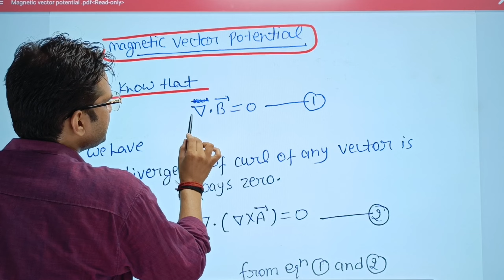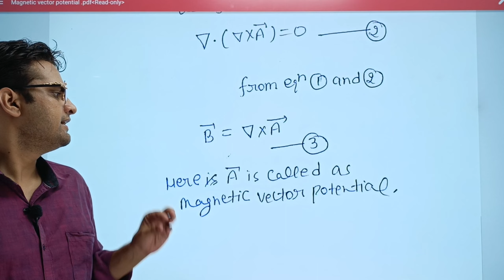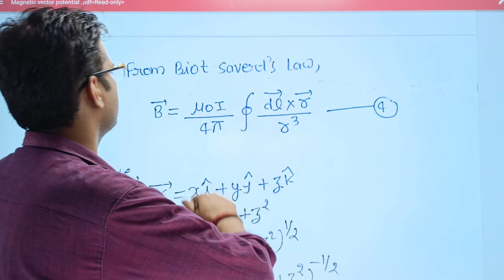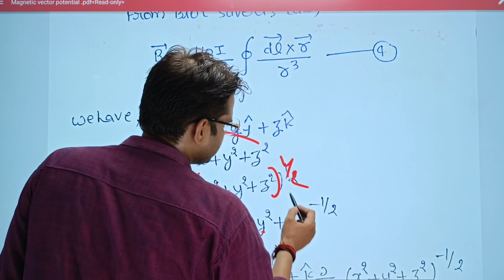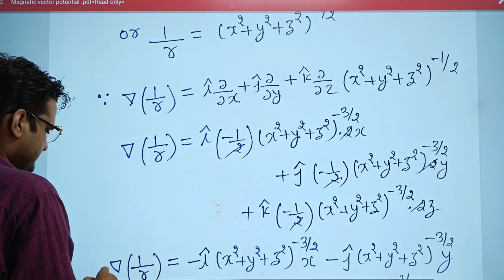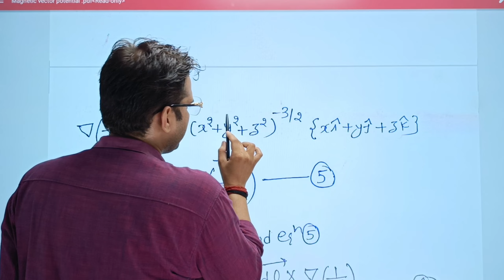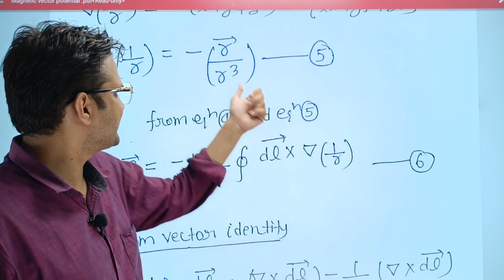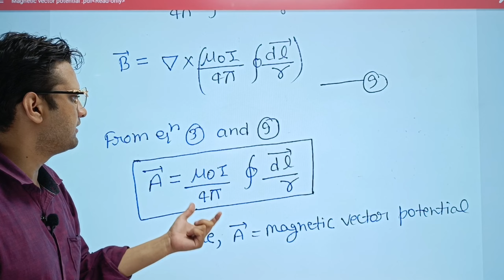Magnetic Vector Potential!bedkdian